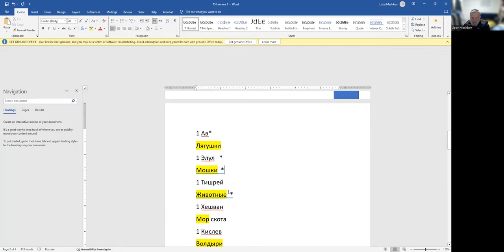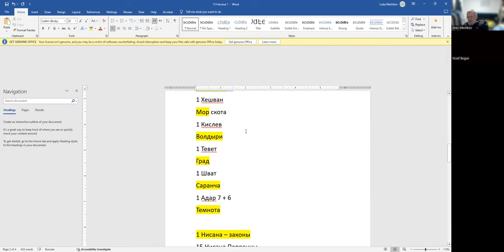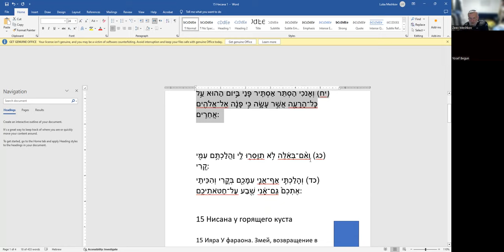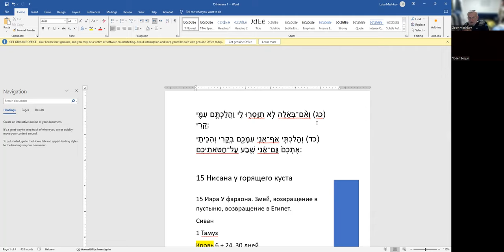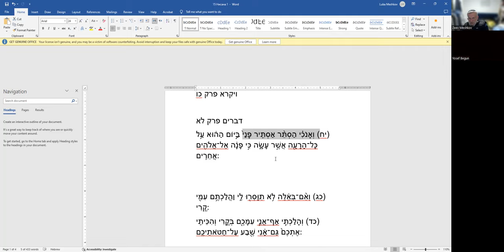«Что за странное число 13 адара - неужели так просто - случайность?» Рав Зеев Мешков